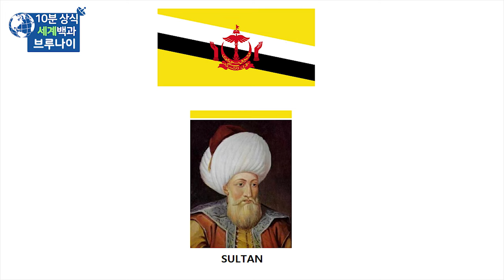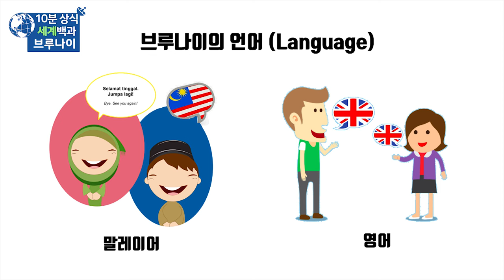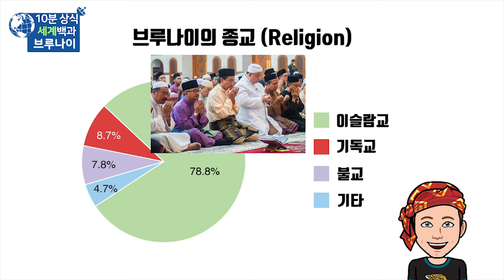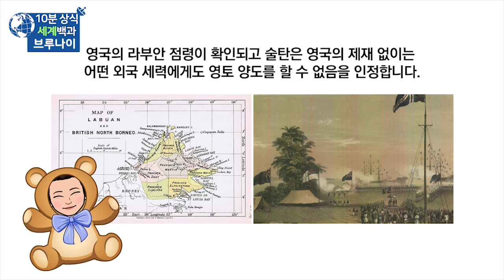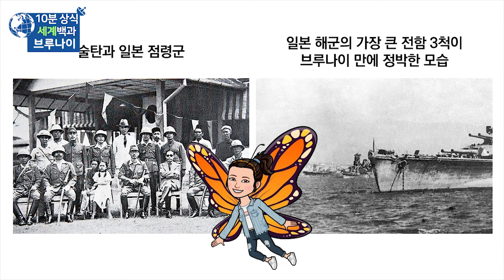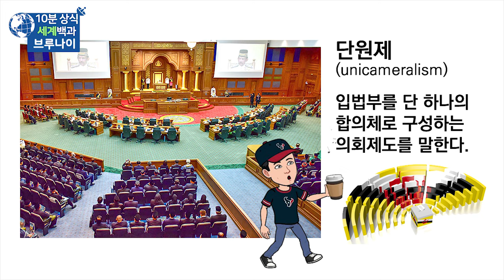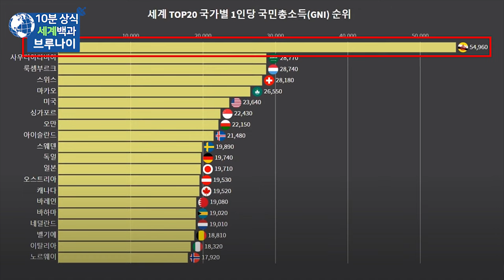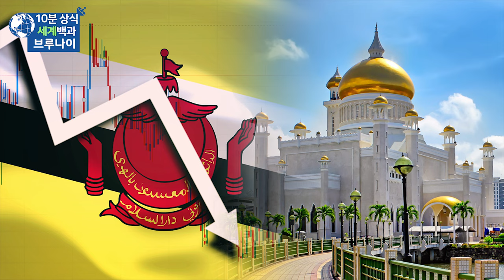브루나이 10분 완벽정리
(한국어 자막)

브루나이 다루살람(Negara Brunei Darussalam)
약칭 브루나이는 동남아시아
보르네오섬의 북서 연안에 있는 술탄국로
수도는 반다르 스리 브가완(Bandar seri begawan)입니다.